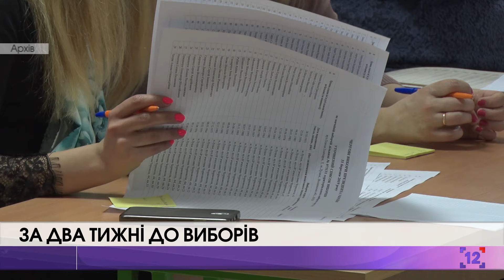За два тижні до виборів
Які політичні сили на Волині найчастіше порушують Закон "Про вибори народних депутатів України" і чи контролюють це правоохоронці - дізнавалася Анастасія Ковальчук.